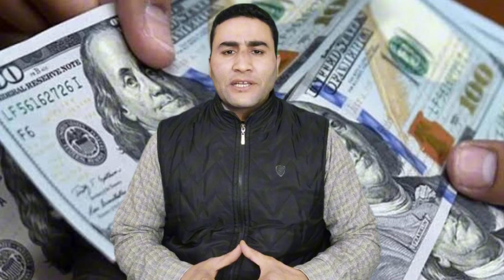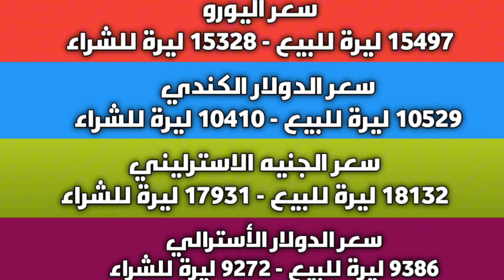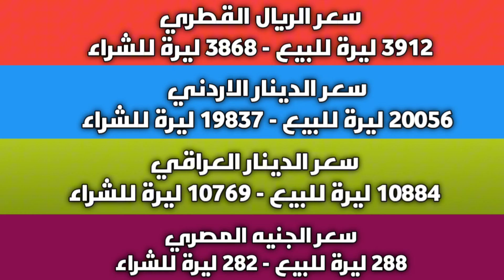الأخضر يتراجع والأصفر يرتفع.. سعر الدولار في سوريا اليوم الجمعة 08 مارس 2024 وأسعار الذهب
عنوان الفيديو: الأخضر يتراجع والأصفر يرتفع.. سعر الدولار في سوريا اليوم الجمعة 08 مارس 2024 وأسعار الذهب.